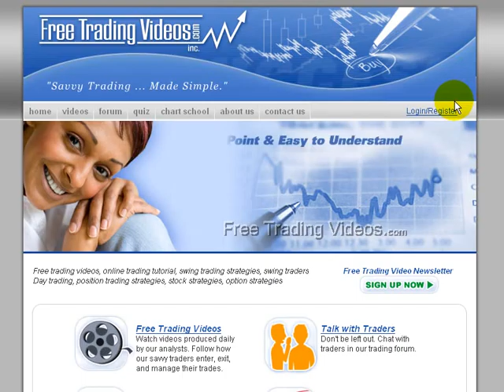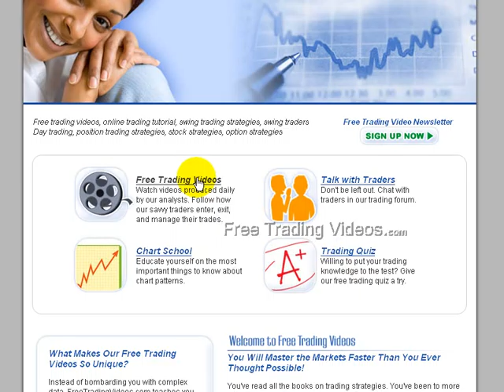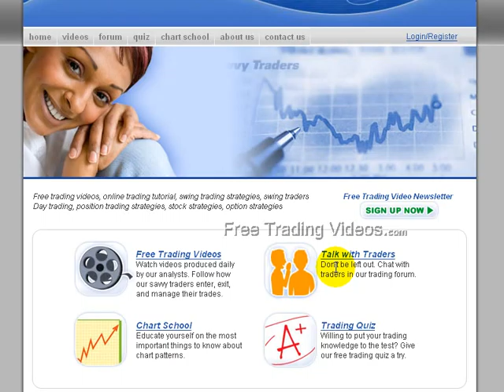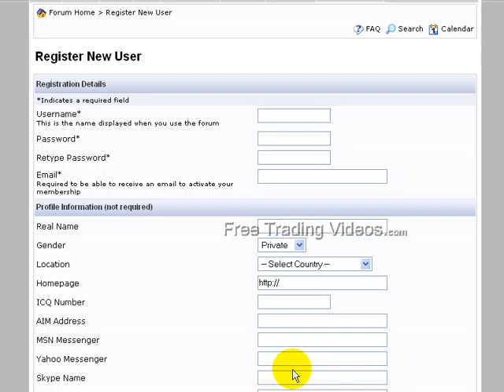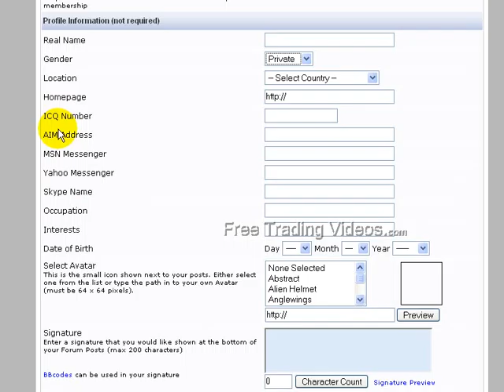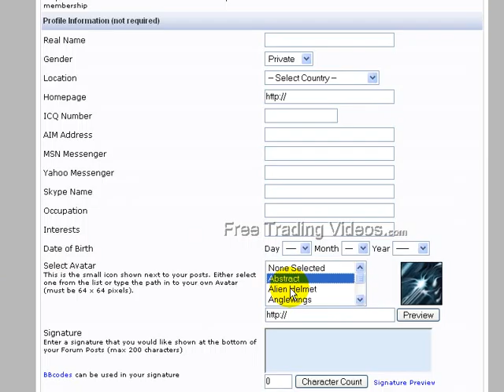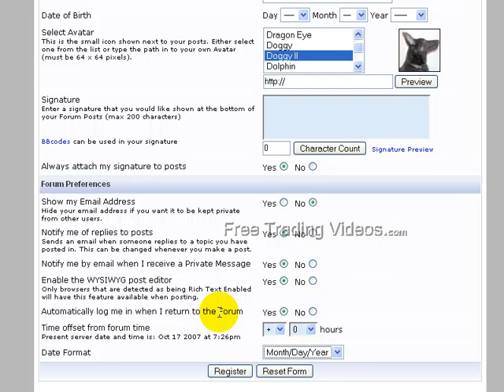Free Trading Videos.com---registering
Free trading videos.com is the premier online site for trading videos.